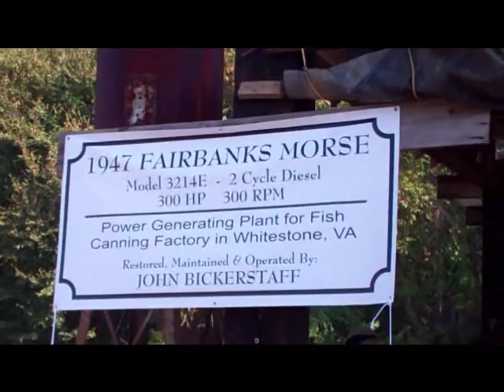Fairbanks Morse DIESEL Generator Plant 1947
running generator. wow, what a SOUND!!!